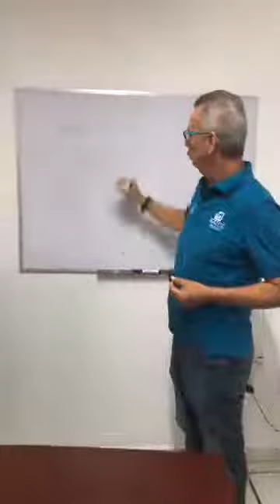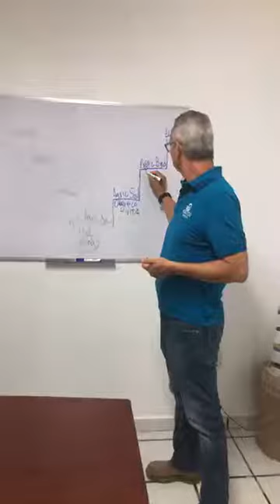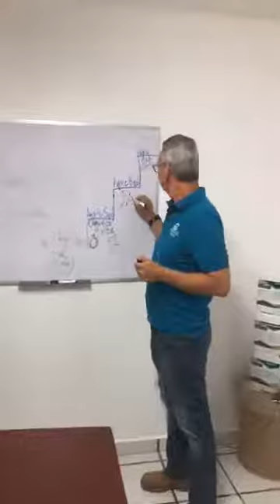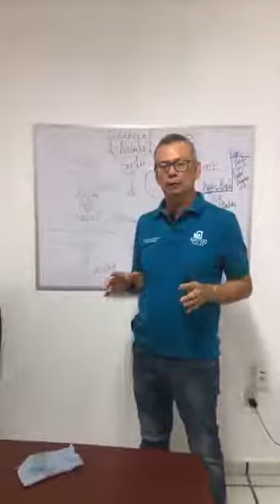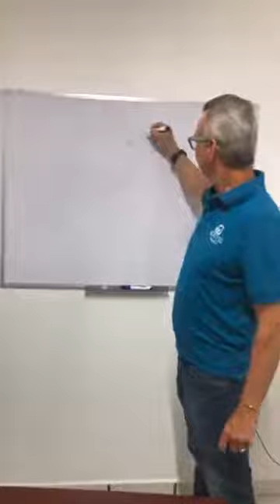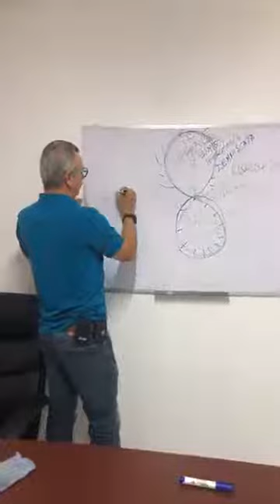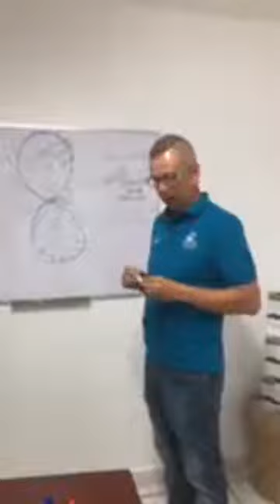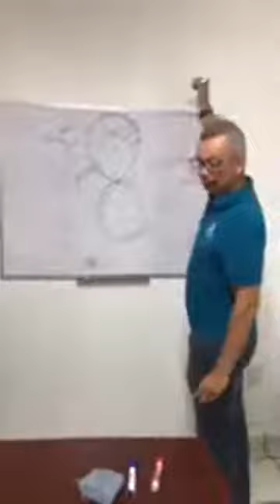Conferencia: Agricultura Evolutiva (pt.2)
Segunda parte de la Conferencia
Agricultura Evolutiva
por el Dr José María Anguiano Cárdenas

©Agroteso - Agrotecnología y Soluciones, 2020.